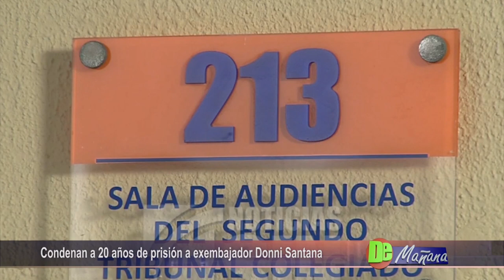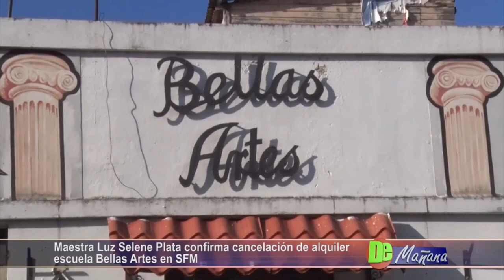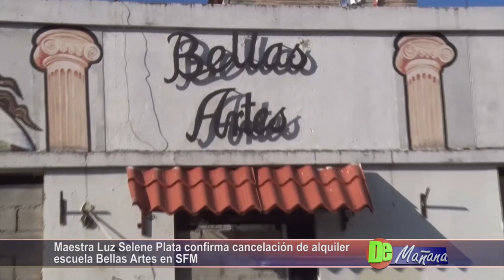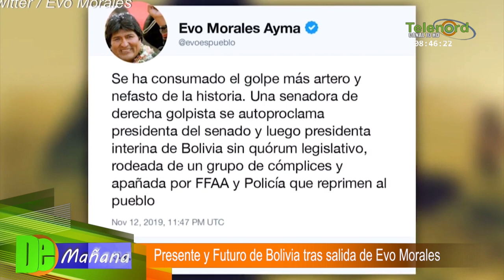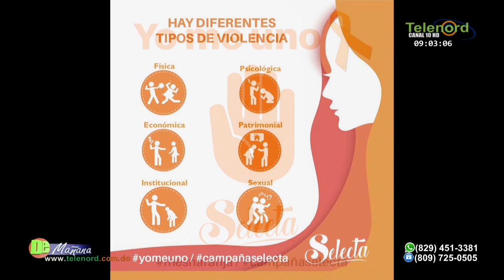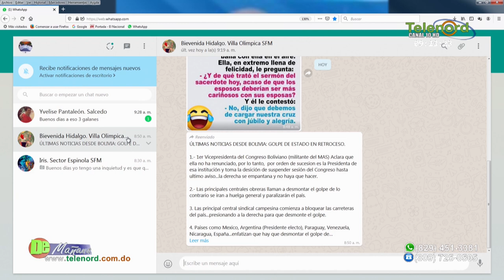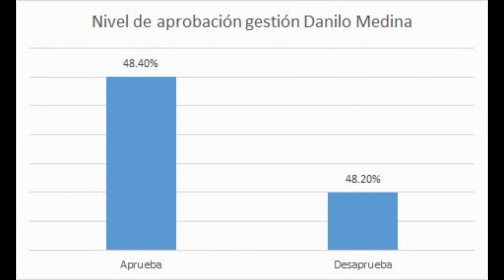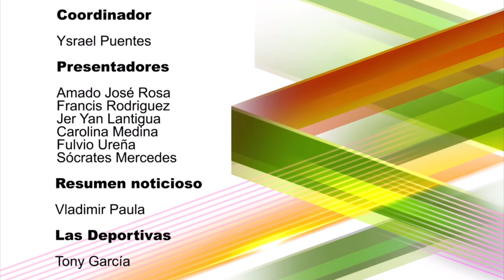De Mañana Miercoles 13-11-19